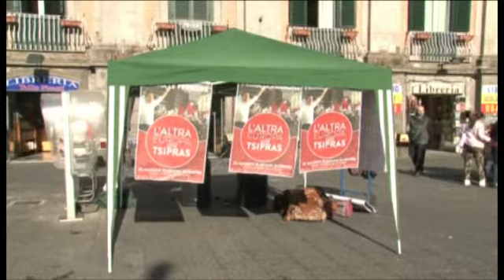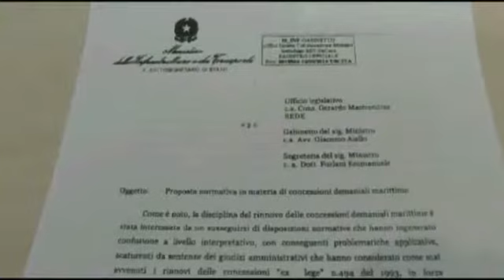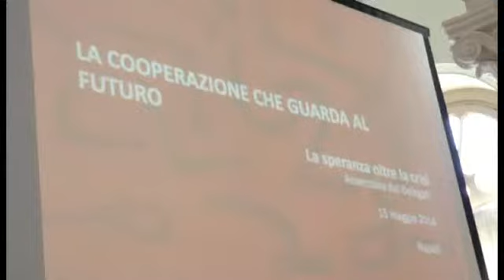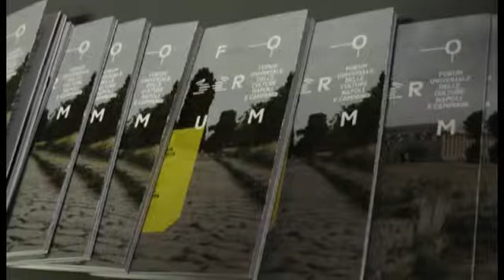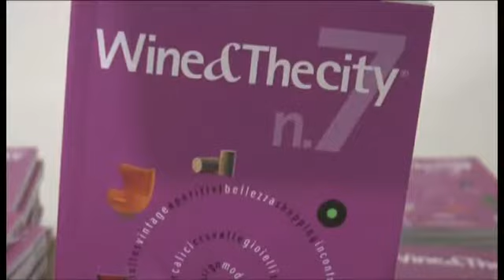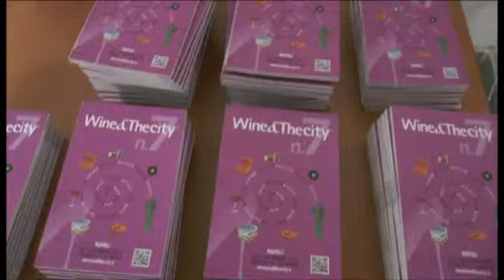NAPOLI VILLAGE NEWS- TG DEL 15-05-14